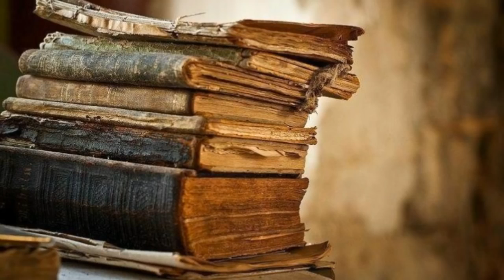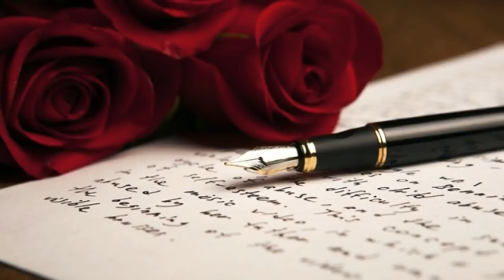History of Hurrem Sultan Roxelana in Hindi & Urdu 720p